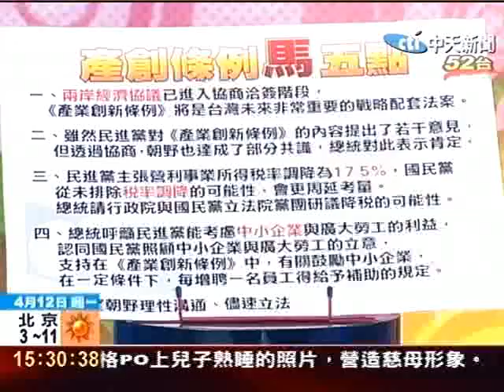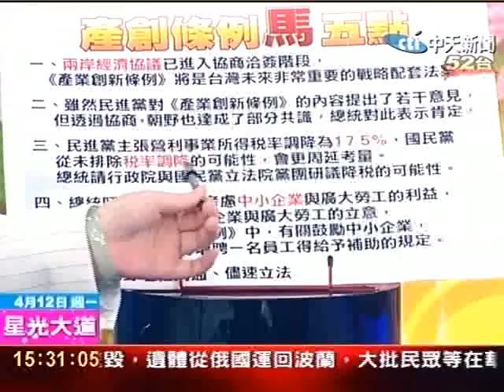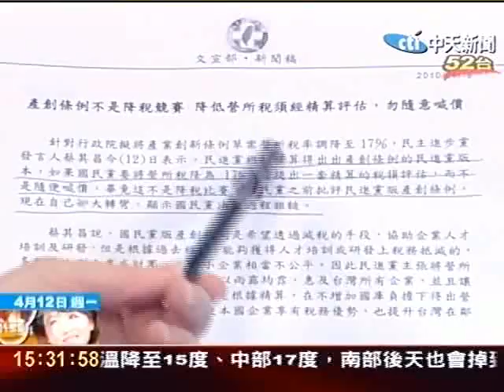產創條例 藍綠市場喊價0.5%之爭？